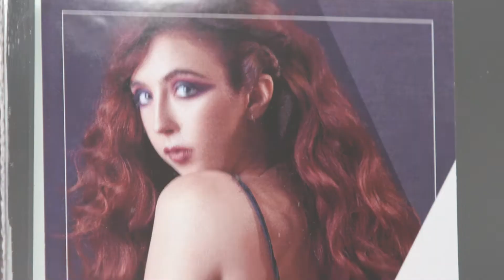Color & Style Trophy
The world's longest running hair competition returns to the U.S. for the second time. Competitors from across the country submitted their looks and the finalists took the stage. Here is a look at the competition and awards show.